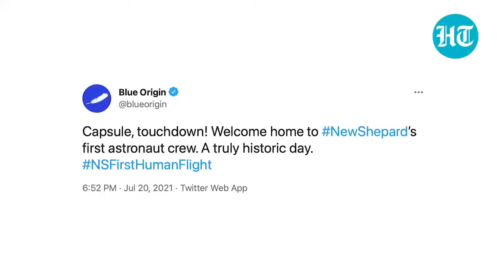Jeff Bezos travels to space. Says "First step to build road to space." Listen to him. Inspirational!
Jeff Bezos Travels To Space. First Step To Build a Road To Space. The Amazing Amazon Jeff Bezos!